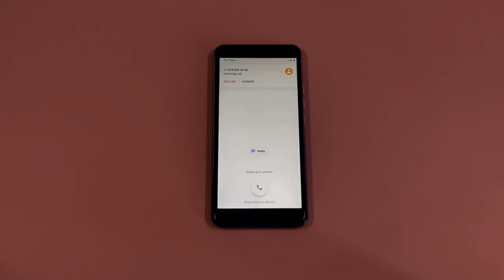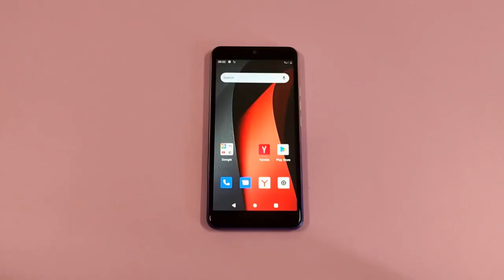BQ 5565L Incoming Call